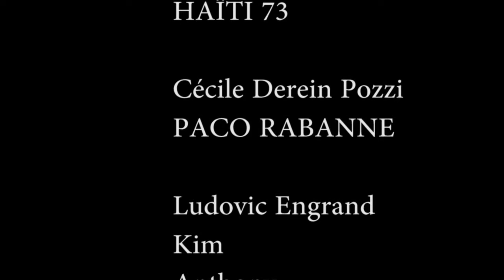Crillon Emilie gomis paco rabane